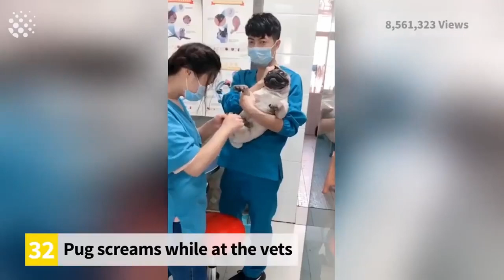Top Trending and Viral Videos of 2018 - 2019 (got millions of views compilation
Top Treading and Viral Videos of 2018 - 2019 (got millions of views compilation